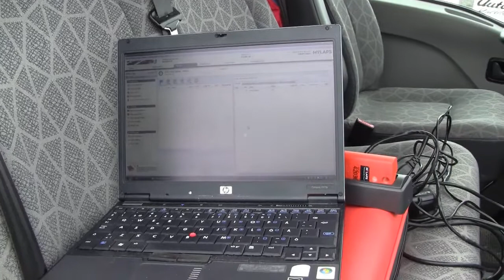Mockfjärds motorstadium, test av startgrind och tidtagning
Lars Löfgren inviger de två första startgrindarna och testar transponderslingan.